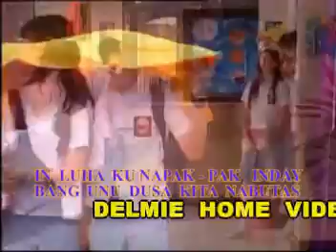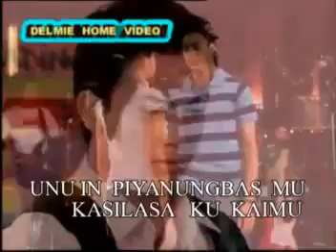KYABIN SABAB MU(Abdella) - MP4 360p